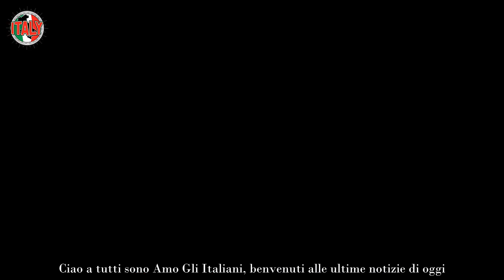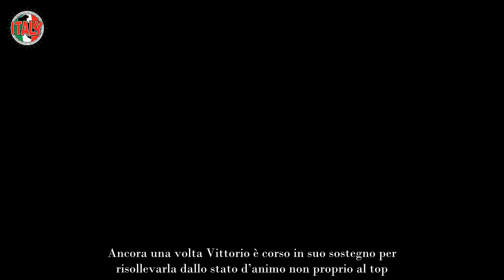Antonella Clerici triste e sconsolata, nemmeno il suo Vittorio riesce a farla sorridere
Conosciuta per il suo sorriso totale, ora Antonella Clerici è triste: nemmeno Vittorio Garrone riesce a consolarla, ma cos’è successo?

Da anni è la fedele compagna di milioni di telespettatori sui canali Rai. Prima con la Prova del cuoco, poi con È sempre mezzogiorno, Antonella Clerici è riuscita a farsi benvolere dagli italiani. Anche durante il periodo complicato del Covid, è stata sempre al loro fianco.